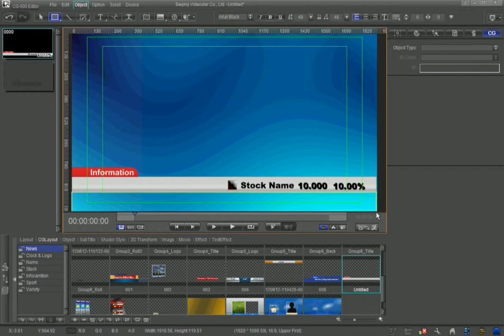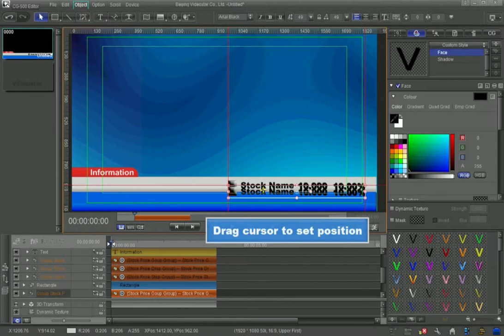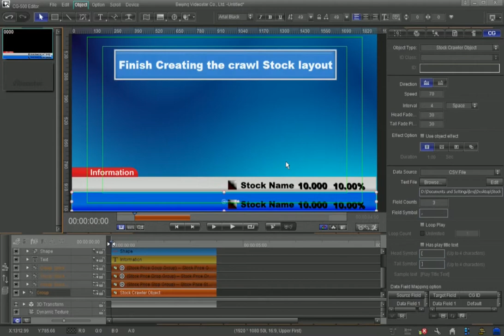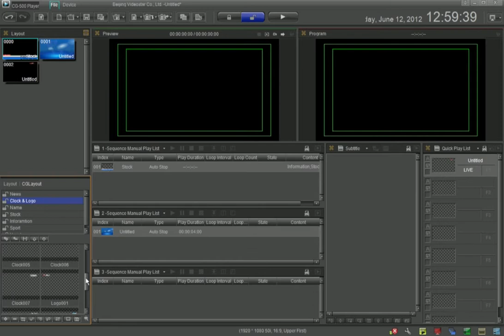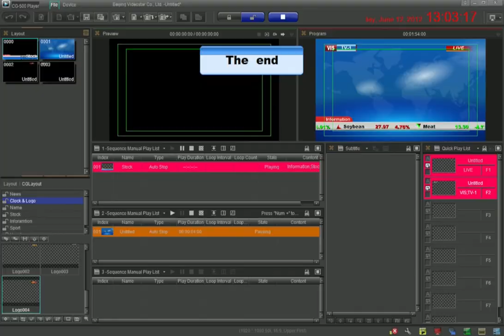datavideo CG-500 HD/SD Graphics & Character Generator tutorial 8-11